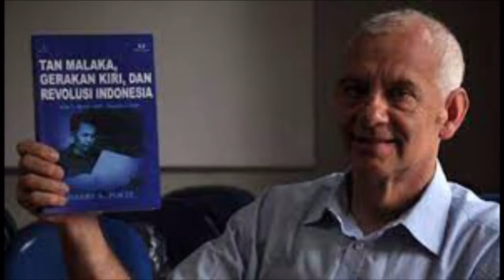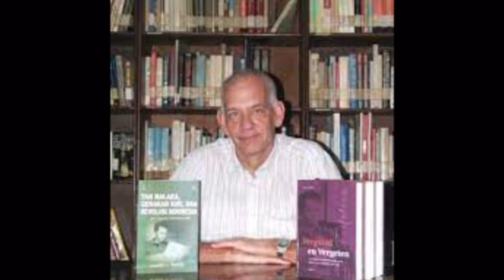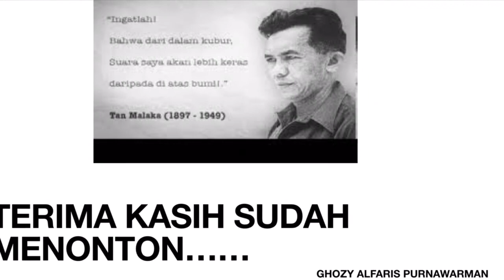Bapak Bangsa Yang Terlupakan Tan Malaka (Cerita Sejarah)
Tan Malaka adalah Pahlawan Nasional Indonesia yang sempat terlupakan. Kebencian terhadap ketidakadilan dan kolonialisme membawa lulusan sekolah guru pemerintah di Belanda itu pada jalan revolusi. Tan Malaka bernama asli Sutan Ibrahim.